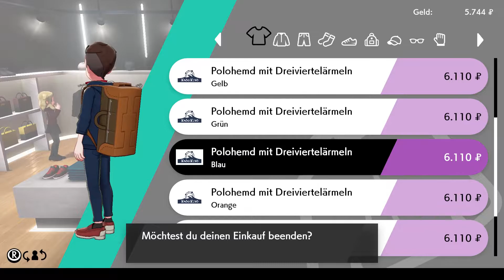#6 POKEMON SCHWERT - Engine City, Knospi Inn und Heldenstatue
in Engine city einen Kurzurlaub im Hoten Knospi Inn machen.. damit wir fit sind für die Eröffnungszeremonie der Arena-Challenge  :D dabei noch etwas über die Geschichte eines Helden erfahren .. besser kann der Tag nicht laufen :P